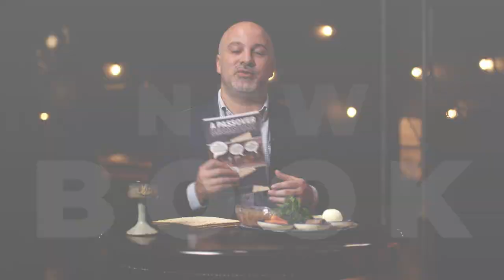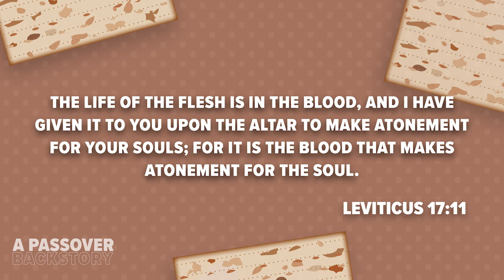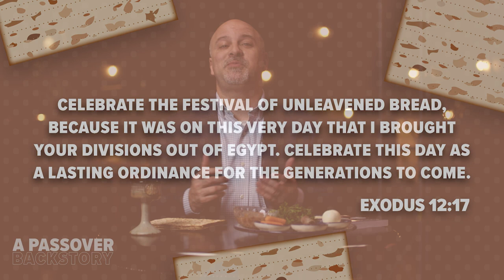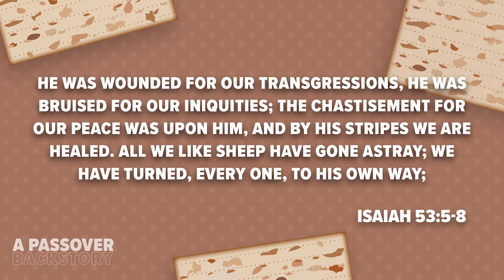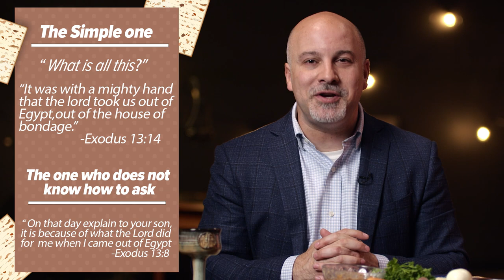A Passover Backstory Ep 8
The CrossTalk team discusses Passover!